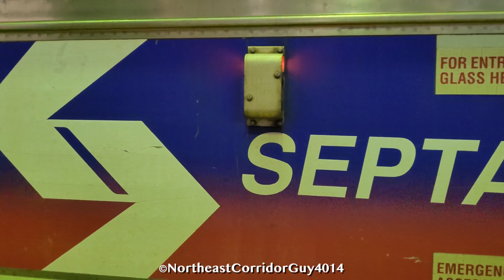Railfanning PM Rush Hour @ Jefferson Station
Welcome everyone to my first video of 2022! Today we take a look at Septa or the Southeastern Pennsylvania Transportation Authority, this time at Jefferson Station, during a pretty busy PM Rush Hour on a nice and chill afternoon. I hope you enjoy(ed) this video. If you did enjoy this video, then make sure you subscribe, it would really help me out and if you don't miss out on any videos, then turn that notification bell so you get notified when a new video goes live. Instagram link is down below. I'm NCG4014, I'll See You Down the Corridor.